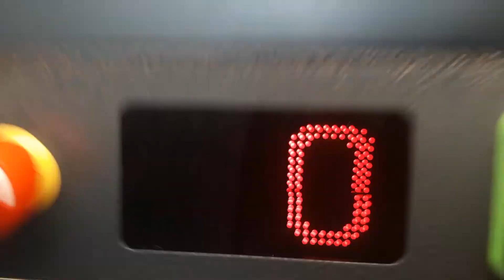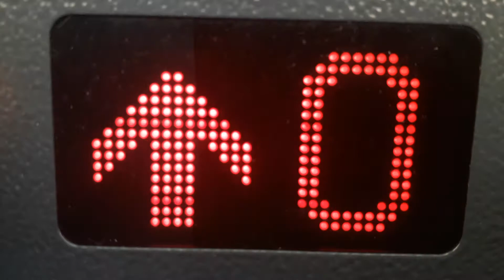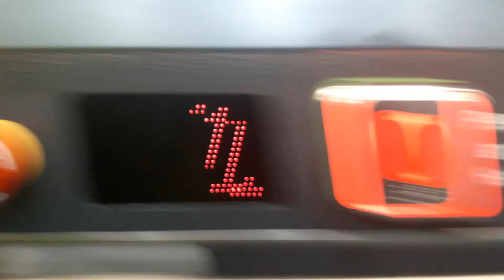Mobility Platform Lift at the Highland Rugby Football Club in Inverness